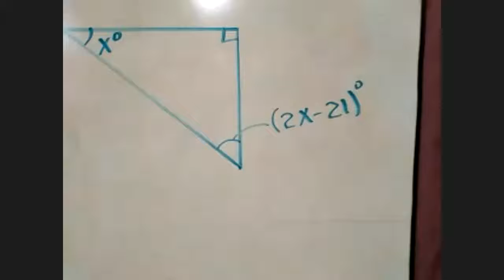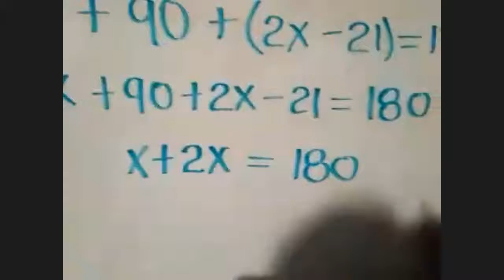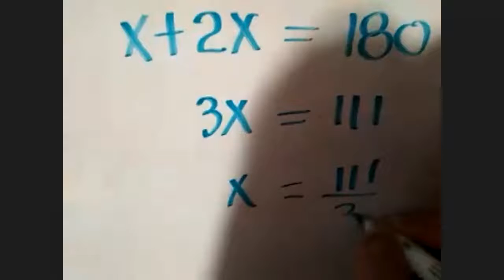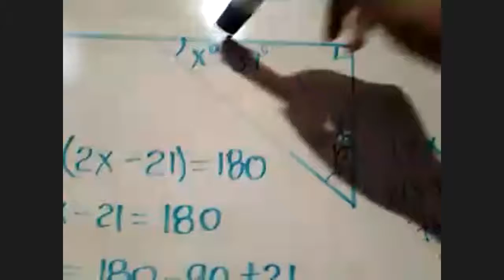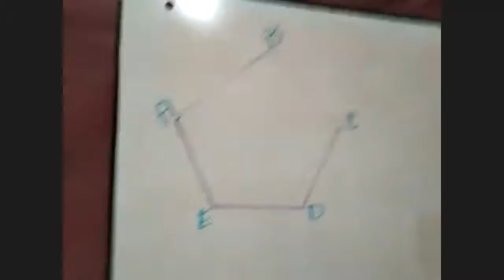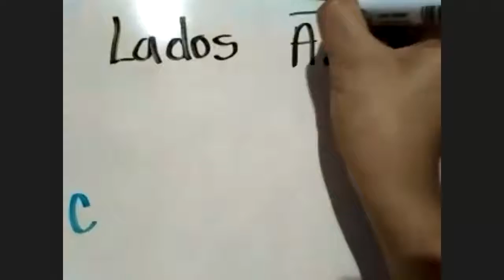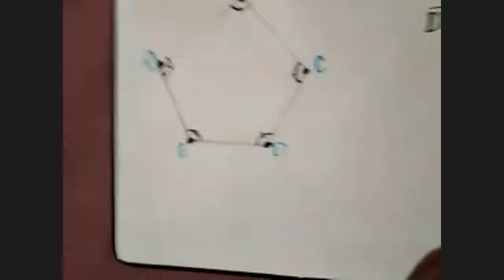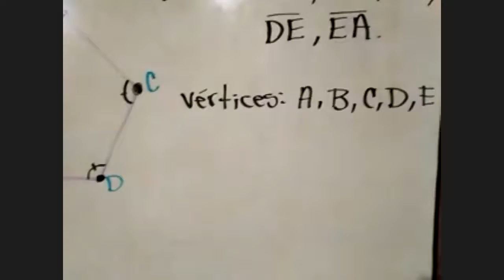polígonos 8° grado